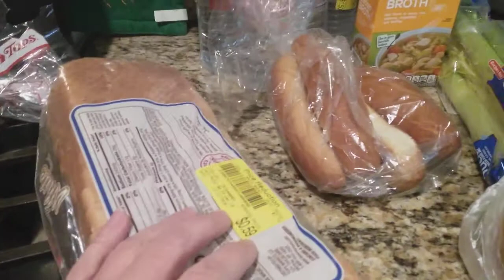Grocery haul December 13th 2020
very small tops haul $38.12. tfw friends